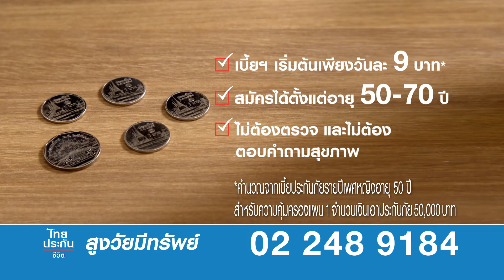ประกันสูงวัยมีทรัพย์ ประกันผู้สูงอายุ l โทร (TLI)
ไทยประกันชีวิต สูงวัยมีทรัพย์ (เพื่อผู้สูงอายุ)
อายุ 75 ปี ยังมีเงินใช้ลูกหลานสบายใจ ได้เงินคืนสูงสุด 200,000 บาท*

- ครบสัญญารับเงินคืนสูงถึง 600,000 บาท *
- คุ้มครองชีวิต จากการเจ็บป่วยและจากอุบัติเหตุ สูงถึง 600,000 บาท *
- วันครบรอบปีกรมธรรม์ที่ผู้เอาประกันภัยมีอายุ 75 ปี รับ 50% ของจำนวนเงินเอาประกันภัยสูงถึง 200,000 บาท *
- เบี้ยฯ เริ่มต้นเพียงวันละ 9 บาท *
- สมัครง่ายได้ตั้งแต่อายุ 50 - 70 ปี
- ไม่ต้องตรวจสุขภาพและไม่ต้องแถลงสุขภาพ

• ผู้ซื้อควรทำความเข้าใจรายละเอียดของกรมธรรม์ประกันภัยก่อนตัดสินใจทำประกันภัย

Timestamp
0:03 ไทยประกันชีวิต สูงวัยมีทรัพย์
0:11 รับเงินก้อนที่สอง สูงสุด 600,000 บาท
0:24 เสียชีวิตระหว่างสัญญา รับเงินสูงสุด 600,000 บาท
0:50 ดูแลตัวเองและลูกหลานด้วย ไทยประกันชีวิต สูงวัยมีทรัพย์

ไทยประกันชีวิต ให้รักดูแลชีวิต
ติดตามข้อมูลข่าวสารเกี่ยวกับแบบประกัน กิจกรรม และบริการอื่นๆ ได้ที่
Line : @thailifeinsurance
Call Center : 1124 หรือ 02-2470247